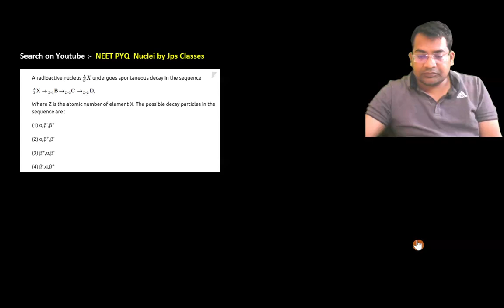A radioactive nucleus AX undergoes spontaneous decay in the sequence Where Z is the atomic ....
A radioactive nucleus AX undergoes spontaneous decay in the sequence
  Where Z is the atomic number OF element X. The possible decay particles in the sequence are .